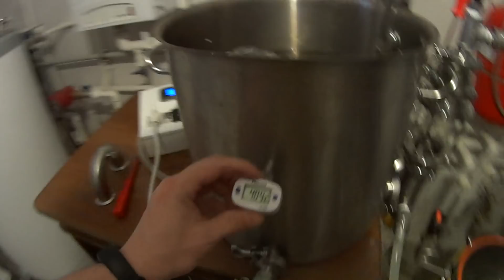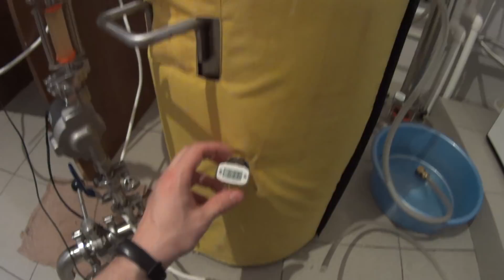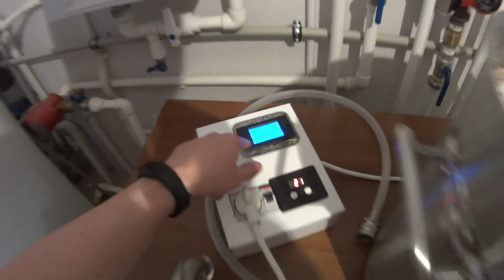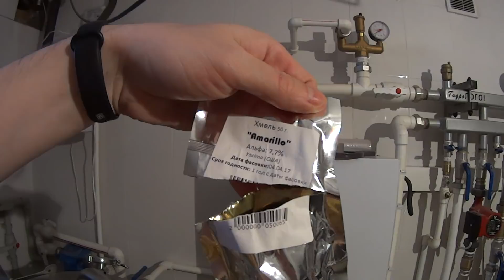RIMS система против экстрактора. Тестовая варка домашнего пива.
Вторая тестовая варка на собираемой мной RIMS системе по стечению обстоятельств оказлась еще и тестом сравнением двух вариантов исполнения с прокачкой сусла при затирании.
Выводы и результаты в видео.